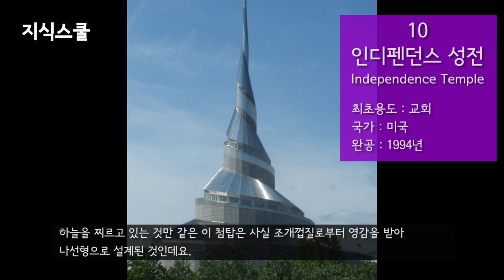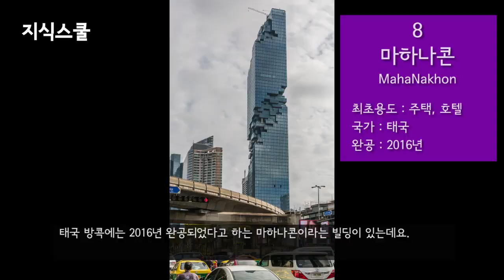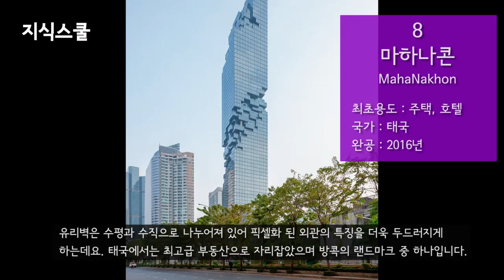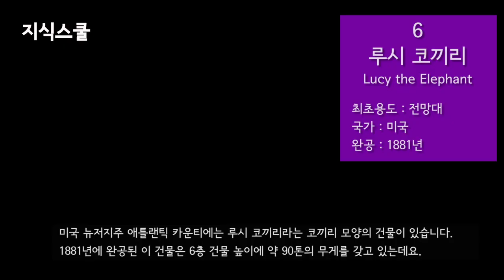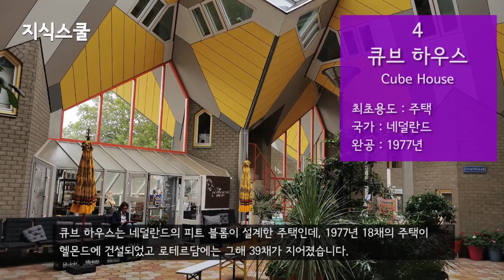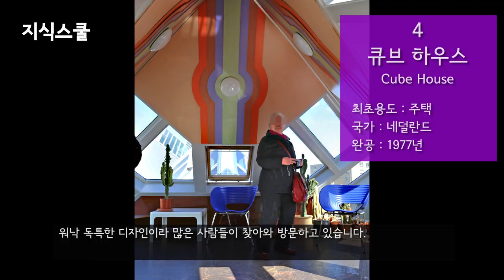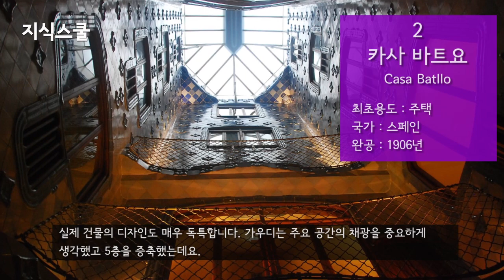입이 쩍 벌어지게 만드는 특이한 건물 Top 10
우리나라뿐만 아니라 해외를 다니다 보면
독특한 디자인의 건물들을 볼 수 있다.
무수히 많은 건물 중 우리의 시선을 모으는 건물은 어떤 게 있을까?
입이 쩍 벌어지게 만드는 특이한 건물 10곳을 알아보자.

* 자료출처
Isiwal - Graz View from Schlossberg-2464
Isiwal - Graz Kunsthaus Dach-2465
Taxiarchos228 - Graz - Kunsthaus1
ChristianSchd - Casa Batllo Overview Barcelona Spain
Suicasmo - Casa Batlló at night 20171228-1
Simon Burchell - Casa Batlló, Barcelona 13
Ricardo Hurtubia - Casa Batlló aula
böhringer friedrich - Casa Batlló 10
Łukasz Dzierżanowski - Casa Batlló escala principal
Jordiferrer - Casa Batlló 2013 Barcelona - 01
Son of Groucho - Casa Batlló Interiors 3
Barry haynes - The Basket Factory Longaberger
Elekes Andor - The Cube Houses
Elekes Andor - The Cube Houses (36)
Suicasmo - Cube houses (Rotterdam) 20180630
W. Bulach - 2 Rotterdam - Kubushaus
Cmglee - Rotterdam Cube House living room
Midip - Guangzhou Circle 3
Amprogetti - Guangzhou Circle
CRCHF - Guangzhou Circle Building
CRCHF - Guangzhou Circle Building 1
CRCHF - Guangzhou Circle Building 4
Acroterion - Lucy the Elephant NJ3
Acroterion - Lucy the Elephant NJ8
Acroterion - Lucy the Elephant NJ7
Acroterion - Lucy the Elephant NJ6
Acroterion - Lucy the Elephant NJ1
Frans-Banja Mulder - Théoule-sur-Mer-Miramar, Le Paleis Bulles
Gil Zetbase - Palais-bulle-gil-zetbase
Kyle Hasegawa - MahaNakhon by kylehase
tongeron91 - MahaNakhon Tower unfinished (Bangkok Thailand)
Nord794ub - MahaNakhon 2018-07
Supanut Arunoprayote - Maha Nakhon Building from street
Ninaras - MahaNakhon the tallest skyscraper in Bangkok
Archi0780 - Earth house estate
Archi0780 - Earth house
Archi0780 - Earth house interior1
Roland zh - Lättenstrasse Erdhaus Peter Vetsch IMG 6126
Roland zh - Dietikon - Lättenstrasse Erdhaus Peter Vetsch IMG 6128
EGDJ - HedrickiteTempleLotWithCofChristBuildingsNearby
John Hamer - TempleSpireCoC
olekinderhook - As promised, this is the Community of Christ Temple across the street from the Temple Lot
Abhijeet Rane - The Crooked House of Sopot, Poland (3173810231)
Scarantino - MUMOK Vienna
J654567 - Wonderworks TN
Norbert Nagel - Waldspirale - Darmstadt - Friedensreich Hundertwasser - Heinz Springmann - 10
Nikkul - Lotus temple Delhi